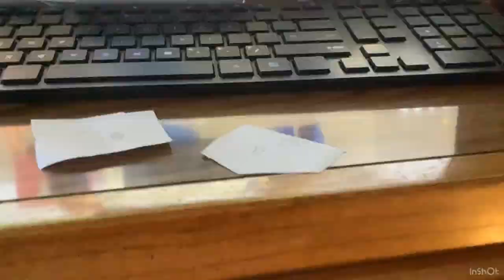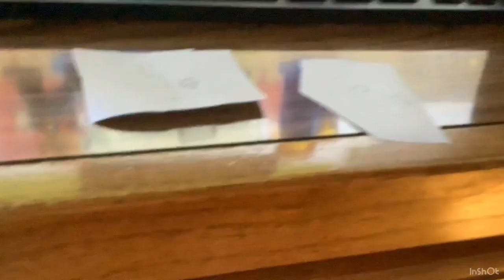Pingu 10 part 19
Classic Pingu wanted to listen to The banana splits go bananas